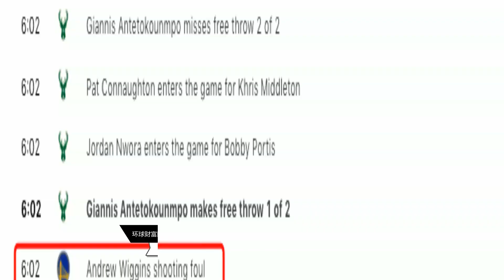争议！字母哥走步违例被漏判勇士吃大亏，库里示意裁判被无视